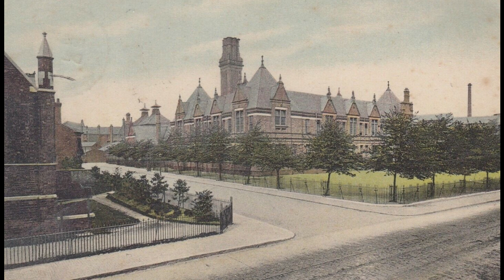Coventry, England in old photographs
Take a journey through time and explore the vibrant culture, architecture and history with this collection of old photographs. Get ready to see the incredible historical views of Coventry